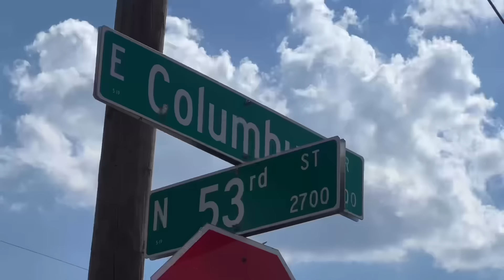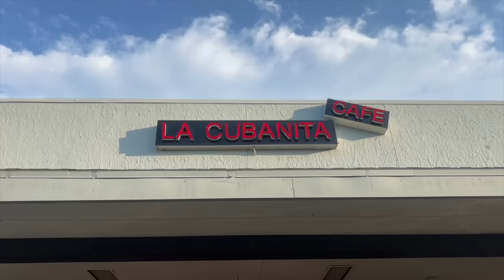Tampa’s Most Dangerous Methed Out Homeless Camps - I Almost Didn’t Make It Out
Going inside Tampa’s massive untamed homeless camps! I feel for a hidden trap that was concealed on a trail.